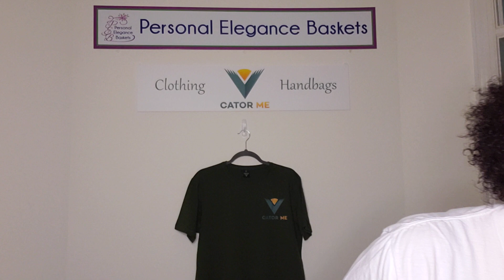CATOR ME gentleman's shirt, Beautiful gift and updates and more..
Hey everyone😁❤! I would like to share this awesome gentleman's shirt and my beautiful gift basket and their will be more gift baskets! I am still in the process of creating them. I want everyone to keep in mind that we all like different kind of items inside our gift baskets! I also can't wait to share some more of my CATOR ME designs and some more of my unique, creative and thoughtful gift baskets😊😉❤! These all make amazing gifts so personal and thoughtful like no other❤!

Instagram: Personal Elegance Baskets
Facebook: Personal Elegance Baskets

Purchase a beautiful gift basket, inspiring shirts and CATOR Me line 😊!